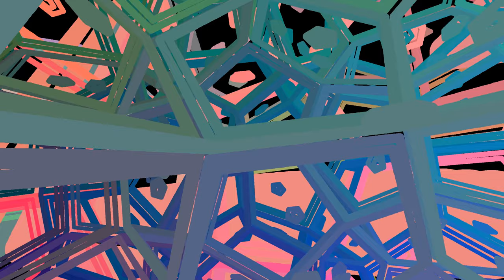Train Ride through the Dodecacontachoron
We travel to the right through a 3-sphere divided into 120 dodecahedra by 720 pentagons.

This is one of the 6 regular tilings of the 3-Sphere, the Dodecacontachoron.